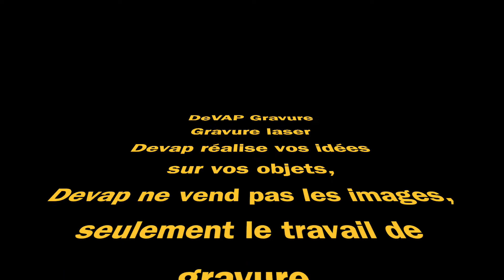DeVAP GRAVURE MORTEAU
Gravure laser dotaio thème viking